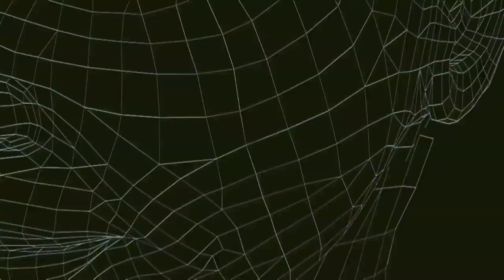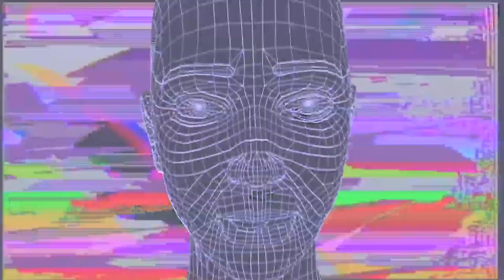Bobmo - "When I Look" ft. Shaun J. Wright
The video's retro-futurist FX—by Eyebodega and Michael Willis—harken back to early rave and motion graphics with lo-fi CGI and analog distortions. "When I Look" is the title track off of Bobmo's recent two-track EP.